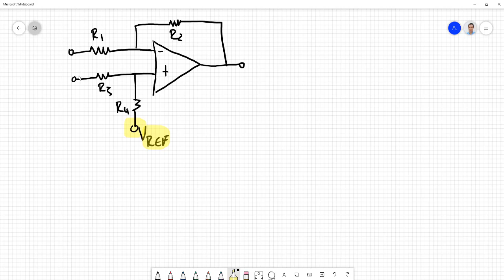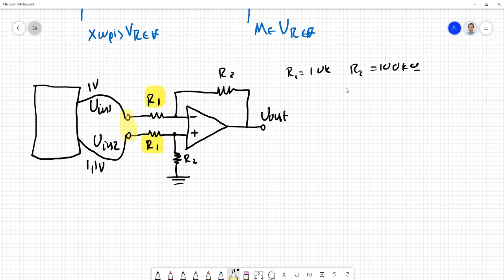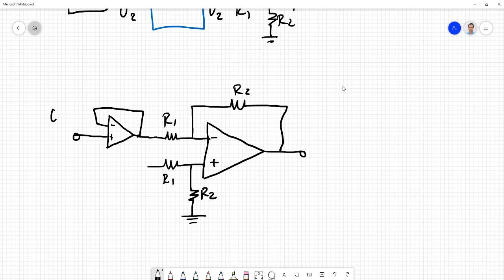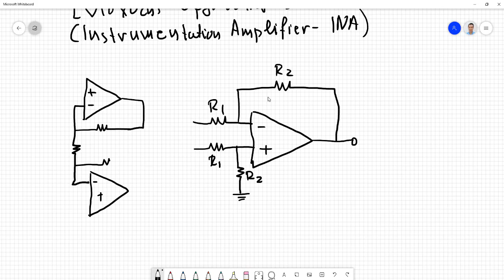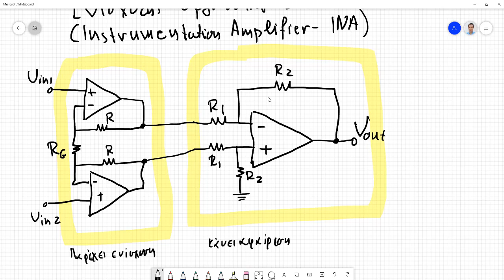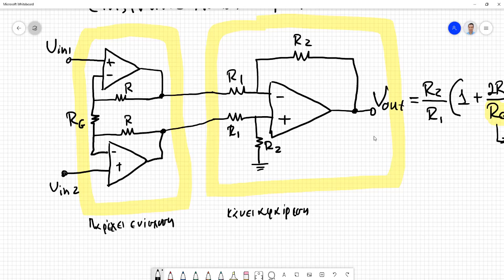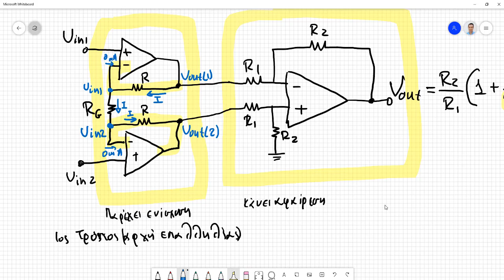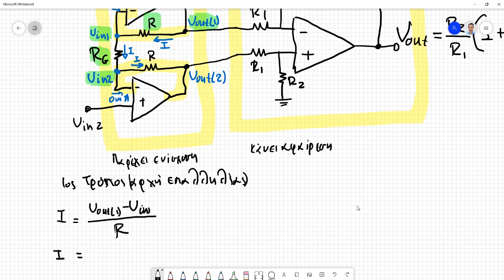ΙΑΤΡΙΚΑ ΗΛΕΚΤΡΟΝΙΚΑ (ΔΙΑΛΕΞΗ 03/11/2020)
ΕΝΙΣΧΥΤΗΣ ΟΡΓΑΝΟΛΟΓΙΑΣ